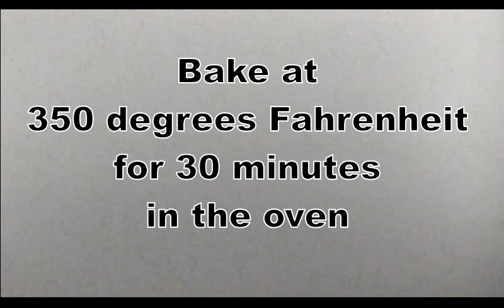Easy Butternut Squash Noodles using the Pre-cut Veggie Noodles from Aldi's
I used the butternut squash veggie noodles from Aldi's to make this easy baked butternut squash veggie noodles with marina spaghetti sauce and cheese. I used 2 containers of the squash noodles.